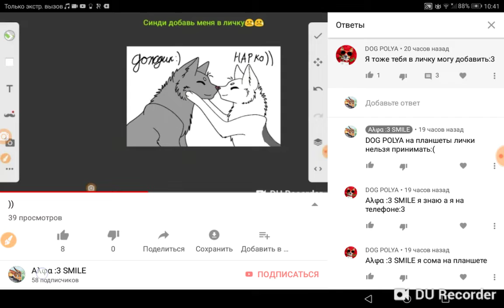АААААААААА АААААА 58!!!НА 60 БУДЕТ СХОДКА АААААААААА ААААААААААВАВАВАВААВ